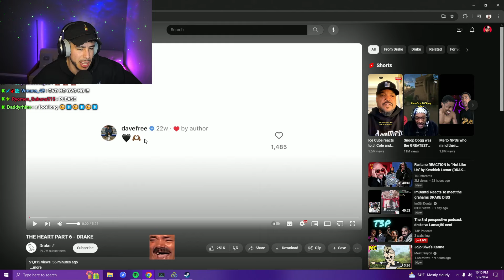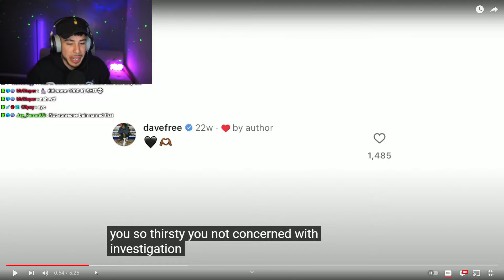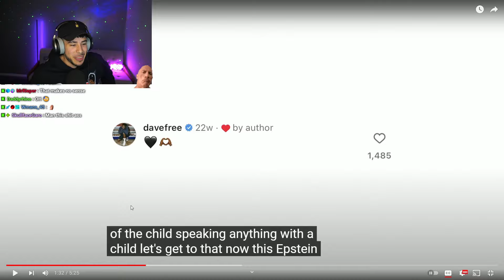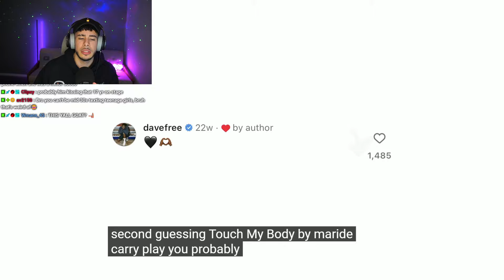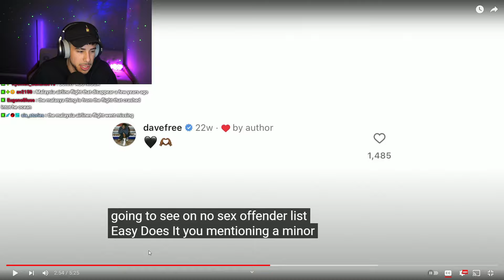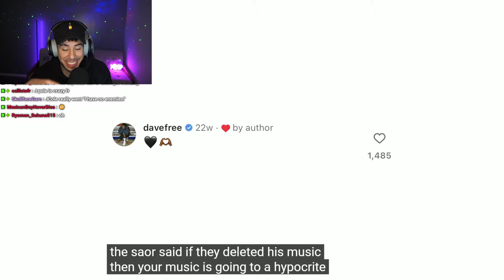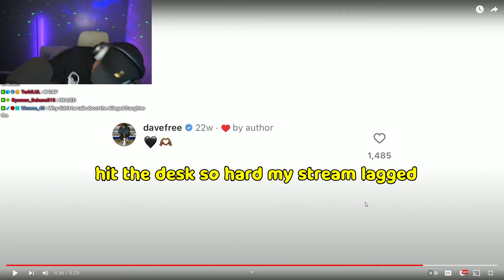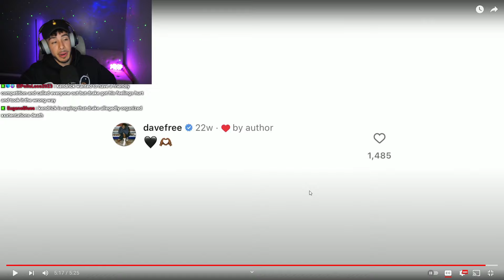DRAKE BAITED KENDRICK?! The Heart Part 6 DRAKE REACTION!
Vash Reacts to The Heart Part 6
Vash Reacts to Drakes New Disstrack